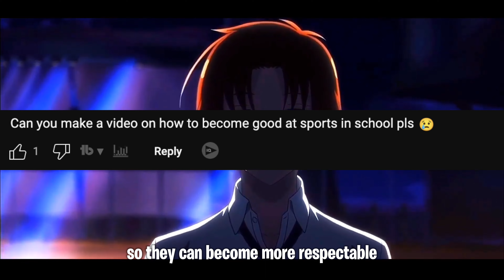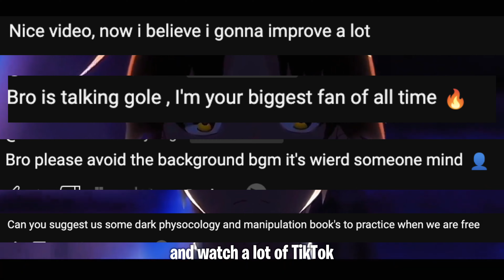How To DEMAND RESPECT FROM ANYONE Like Ayanokoji Kiyotaka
In today's video, I will share how to demand respect like ayanokoji kiyotaka from the classroom of the elite. How to Be Like Ayanokoji | How to Think Like Ayanokoji | How to Act Like Ayanokoji | 48 Laws of Power Ayanokoji.

timestamps:
0:00 - Watch Full Video